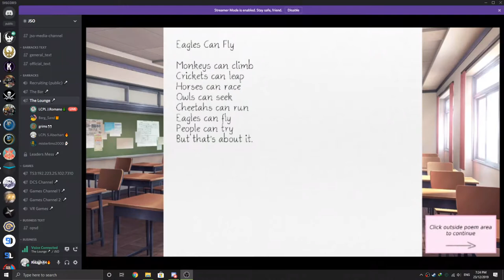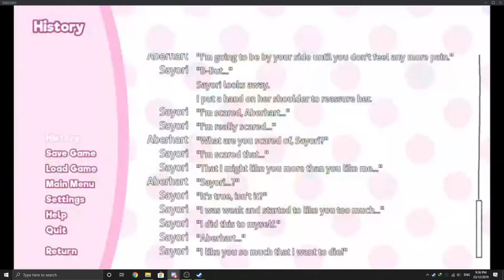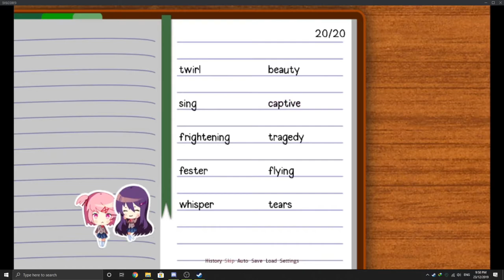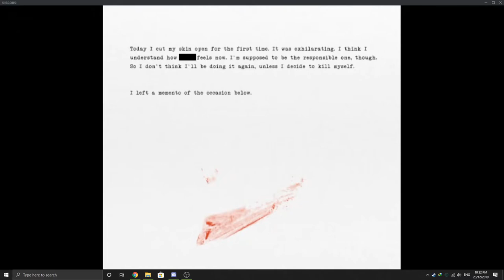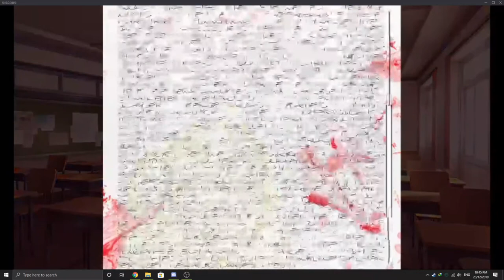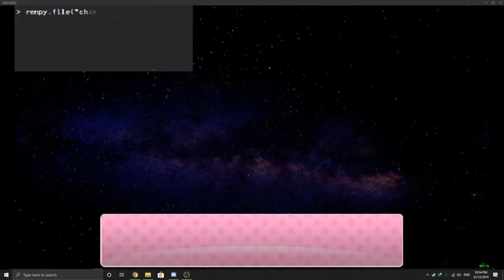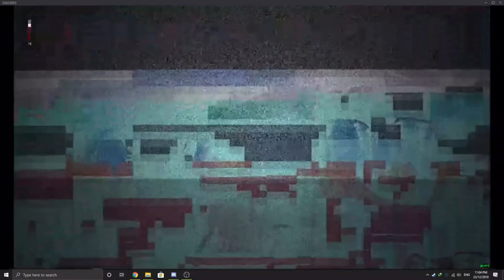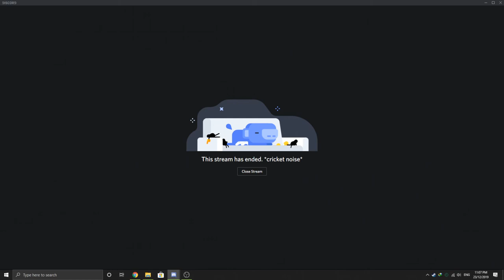Romano Plays: Doki Doki Literature Club